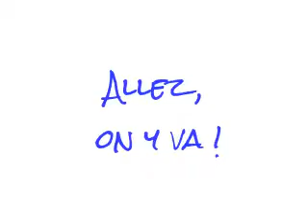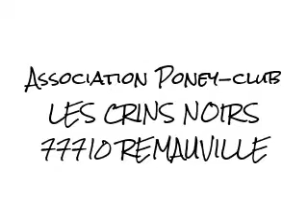Poney-club: poney Camargue KALOU 12/01/13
Kalou poney d'école facile.

Il a été demandé à l'Association Les crins noirs de régler ses loyers, de souscrire sa police d'assurance occupant des lieux, de régler sa paille au fournisseur, de maintenir la santé des poneys remis après visite vétérinaire.
Il lui est demandé de quitter les lieux 6 mois plus tard et de faire ses déclarations de cessation d'existence  en mairie et en Préfecture.

L'exploitation agricole individuelle Les poneys de Sophie 77 poney-club est recrée 9 mois plus tard.
Elle a réglé les loyers pour l'association en partie avec la vente de 6 de ses poneys d'école.
Ses propres polices d'assurances et ses contrats repris, ses contacts retrouvés,
le nettoyage, les travaux de remblais et les réparations commencent.

Les poneys de Sophie sont arrivés en novembre 2003 pour tous y vivre bien et faire vivre la famille
de l' exploitant.

Les portes réouvriront à loisir aux nouveaux cavaliers du poney-club par l'avancement des dossiers administratifs et par les conditions d 'accueil au public comme il se doit !

L'eau doit couler sous les ponts afin de digérer aussi le départ de 6 merveilleux poneys et tenter qu'Emeraude la mère de Colombelle reprenne le dessus un jour.

Le temps le dira,
sans cette présence extérieure on recommence.

Poney-club
Les poneys de Sophie 77
accueilleront de nouveau en 2015 pour la poursuite de l'enseignement équestre au même endroit.